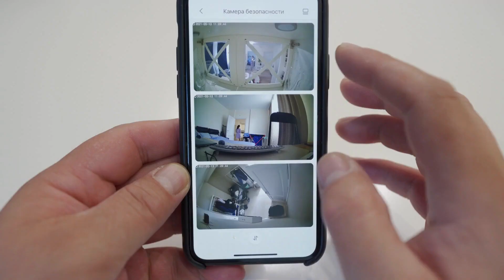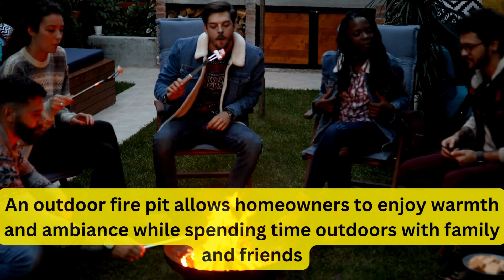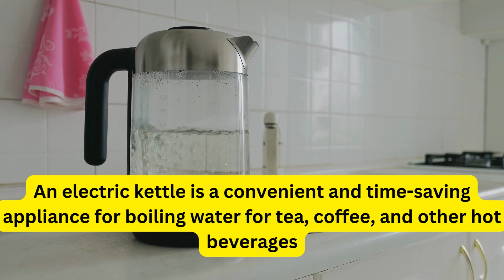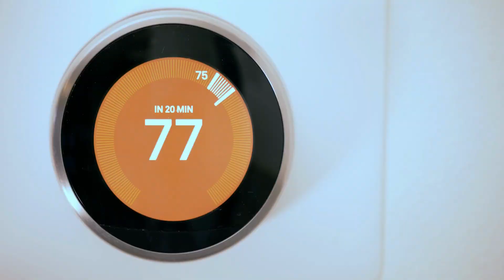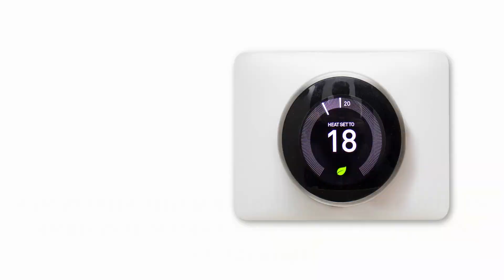Have You Seen These Amazing Housewarming Gift Ideas? | YouTube Video | Part 2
Welcome to our YouTube video where we'll explore a wide range of thoughtful and creative housewarming gift ideas! Whether you're searching for the perfect present for friends, family, or colleagues who have recently moved into a new home, we've got you covered. Join us as we showcase 50 unique and practical gifts that are sure to impress and bring joy to any new homeowner. From personalized decor items to kitchen essentials, we've curated a diverse selection of gifts suitable for different budgets and tastes. Get inspired and find the ideal housewarming gift to celebrate this special milestone in someone's life. Let's dive in and discover the perfect gift that will make their new house truly feel like a home!